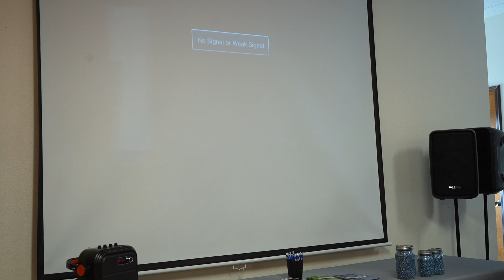Sprenkle Bros AG & Natures Formula Field Day!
If you weren't able to make it in person for the Sprenkle Bros AG & Natures Formula Field Day, no worries! We have the whole day on film for you to watch how Sprenkle Bros AG uses Natures Formula on their operation, learn about Bio-Charge seed treatment, and more!